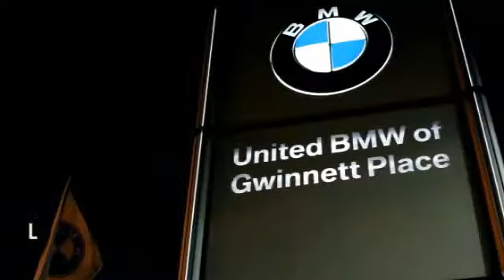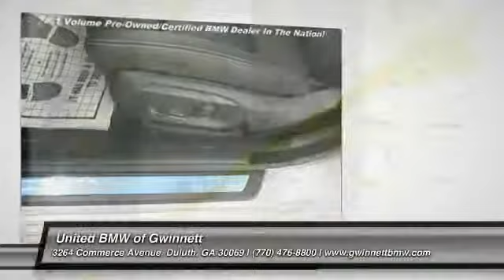2014 BMW 5 Series Duluth GA 52170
2014 BMW 5 Series

As the most aggressive New Car dealer in the Southeast our prices won't be beat! This 2014 Luxury Line BMW 535i Sedan has a Glacier Silver Metallic exterior and Black/Excl. Stitch interior! This vehicle comes loaded with a Sport Automatic Transmission, Premium Package, Driver Assistance Package, Head-Up Display, Heated Front Seats, Comfort Access, Power Front Seats with Driver Memory, Multi-Contour Seats, Park Distance Control, Xenon Headlights, Satellite Radio, Rear View Camera, Harman Kardon Sound System, 19 Wheels, Black Kidney Grills, and a Moonroof.Have a dealer quote already? Perfect! Bring in your dealer quote and let us beat the competition. This BMW also qualifies for exclusive USAA Member & BMW College Graduate Programs! Please see dealer for important details and eligibility. CENTER OF EXCELLENCEBMW of North America has awarded United BMW with it's third consecutive Center of Excellence Award for 2013! United BMW is the only BMW dealership in Georgia to win this prestigious award! The Center of Excellence Award is reserved for dealers who distinguish their operation through exceptional performance, brand representation, and outstanding customer experience. This year, only 33 out of 339 BMW dealers nationwide were awarded the 2013 Center of Excellence! WHY BUY FROM US?United BMW is the largest automotive retailer in all of Penske Automotive Group! With an average of 300 New Cars in stock, United BMW has one of the largest BMW inventories in the country! The advantage to you? You will have the selection you are looking for and NEVER overpay! - This 2014 BMW 5 Series 4dr 535i Sedan features a 3.0L DOHC 24V I6 6cyl Gasoline engine. It is equipped with a 8 Speed Automatic transmission. The vehicle is Glacier Silver Metallic with a Not Specified interior. It is offered with a full factory warranty. -